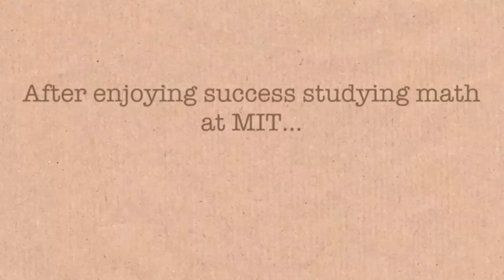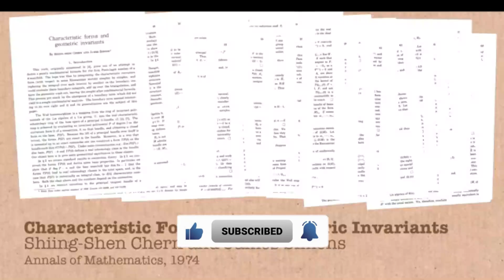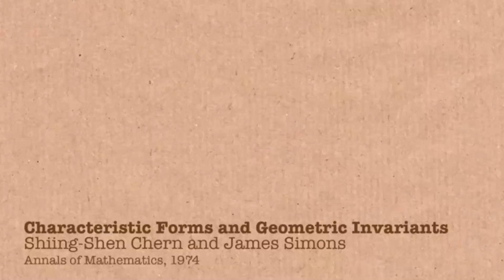Billionaire math genius Jim Simons passes away at Manhattan home he was 2024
Jim Simons, Math Genius Who Conquered Wall Street, Dies at 86
Using advanced computers, he went from M.I.T. professor to multibillionaire. His Medallion fund had 66 percent average @CelebritiesBiographerPlus  2024